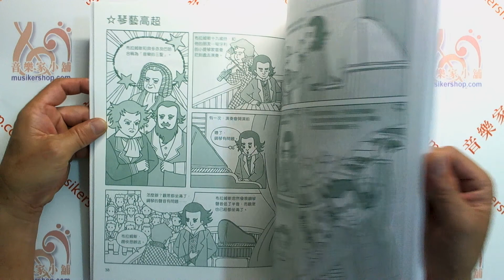《貝多芬》音樂大師小故事【TY-IN839】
音樂大師小故事
◎這本寓教於樂的音樂故事書，是以生動有趣的漫畫為您介紹音樂四大時期中音樂大師的小故事。書中許多音樂家的名曲典故，最能啟發學生喜愛音樂。如果學生因為看了本書而接觸音樂、認識音樂，進而喜愛音樂，那真是為師者最大的喜悅，也是本書的最大貢獻。

◆22.5×30cm 56頁◆

★產品名稱：
　IN839 音樂大師小故事

★產品規格：
　22.5×30cm 56頁